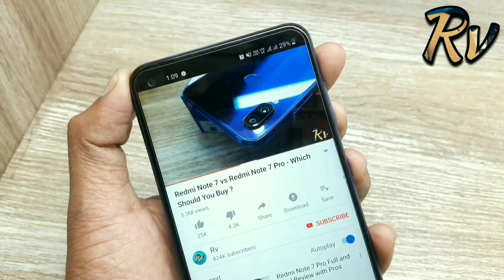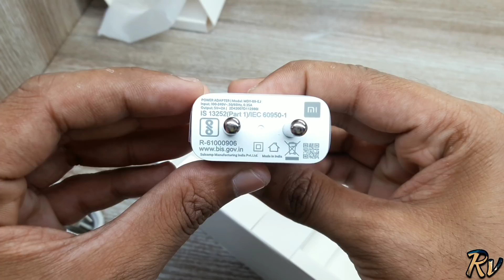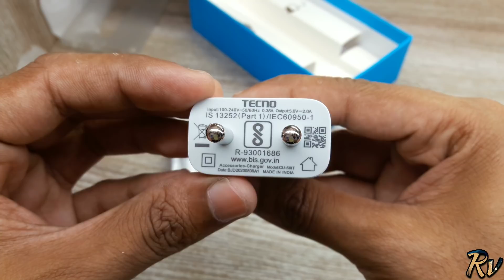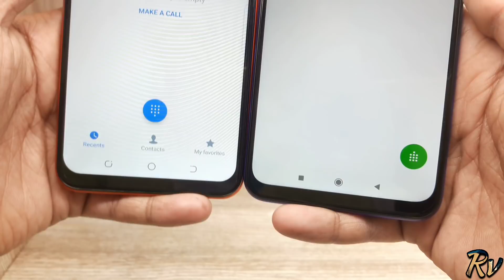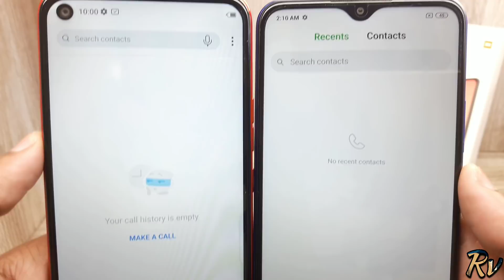Redmi 9 Prime vs Tecno Spark 5 Pro - Which Should You Buy ?